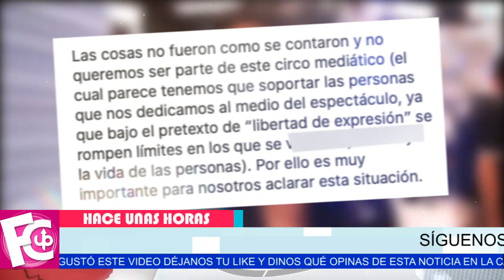🔴🔥 𝗛𝗢𝗬 grita a los cuatro vientos Maite Perroni y su 𝗡𝗨𝗘𝗩𝗔 𝗥𝗘𝗟𝗔𝗖𝗜Ó𝗡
De ser la tercera en discordia hoy anuncia su relación con el ex de Claudia Martín